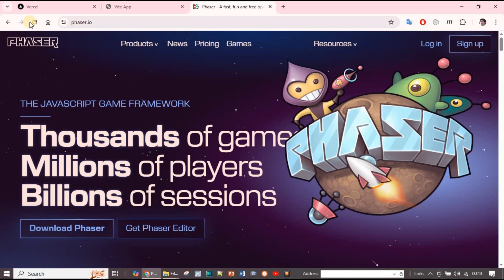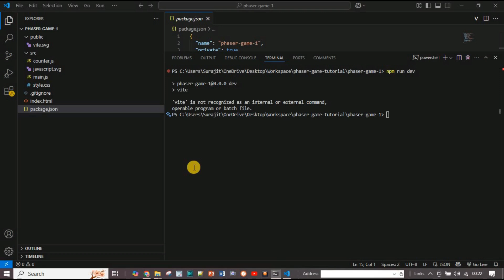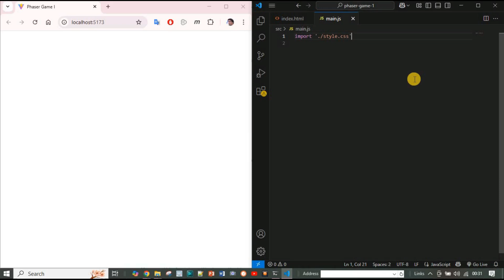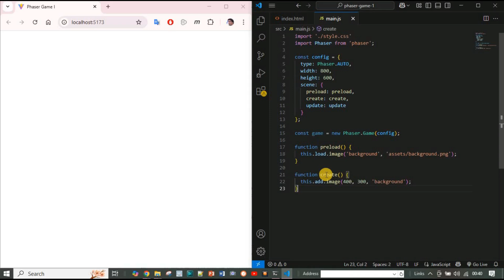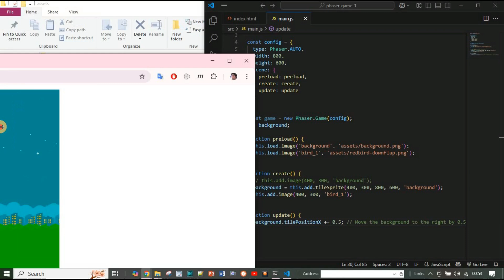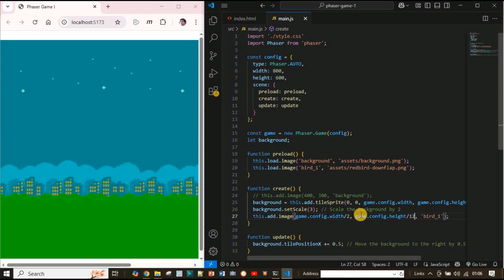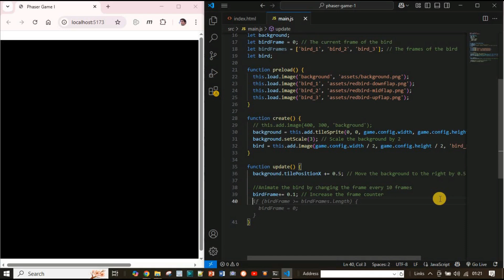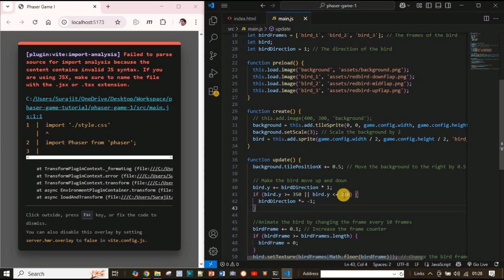Javascript game development Full course for Beginners Part 1: Scrolling Background & Bird Animation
🎮 Welcome to Part 1 of our Phaser.js Game Development Tutorial! 🚀

In this video, we’ll start building a 2D game using Phaser.js. We’ll set up the game scene, add a scrolling background, and create a flapping bird animation! 🐦✨

Chapters:

0:00 - 1:37 - Introduction
1:38 - 6:40 - Setting up a Phaser game project
6:41 - 10:07 - Load Background & Bird Image
10:08 - 13:49 - Adding a scrolling background
13:50 - 17:03 - Animating a bird sprite
17:04 - 19:11 - Basics of the Phaser game loop
19:12 - 19:48 - Conclusion

By the end of this tutorial, you’ll have a working game scene with smooth animations, setting the stage for more exciting gameplay in the next part!

🔹 What you’ll learn in this video:
✅ Setting up a Phaser game project
✅ Adding a scrolling background
✅ Animating a bird sprite
✅ Basics of the Phaser game loop

📌 Next up in Part 2: We’ll add player controls, obstacles, and interactive mechanics to make the game more fun!